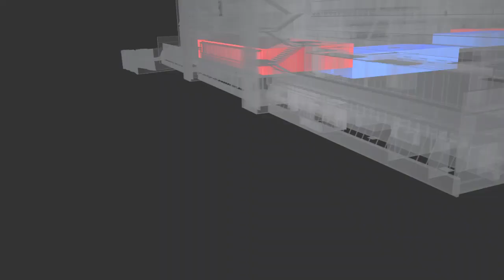SITE LOGISTICS SETUP: CONSTRUCTION BID PRESENTATION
Renovation bid animation showing the site setup of a construction site identifying access and egress, laydown areas site constraints.